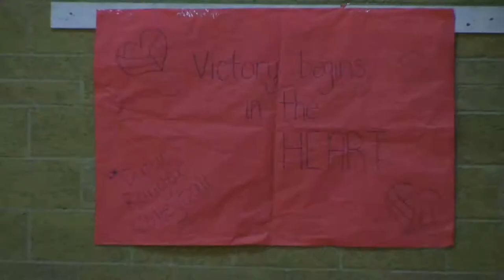Dufur Ranger Halloween Volleyball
Dufur Ranger Halloween Volleyball Practice 2014